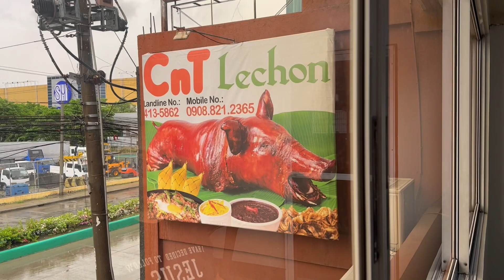CnT Lechon is still “THE BEST” among the rest!